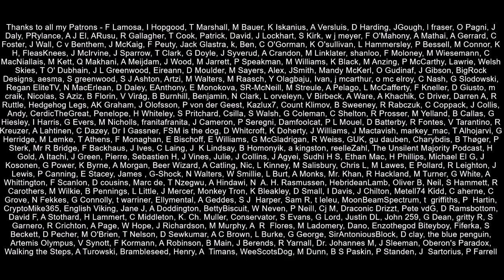Brexit Minister Called Out By Northern Ireland Politician On NI Protocol!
Lord Frost the Brexit Negotiator and Minister was visiting Northern Ireland a few days ago when he was called out on some of his previous comments about the Northern Ireland Protocol.  He was challenged on his attempt to distance himself from something he negotiated and signed.

Martina Anderson from Sinn Féin said that "your fingers are all over the protocol", clearly linking the Brexit Minister to his responsibility of ownership.